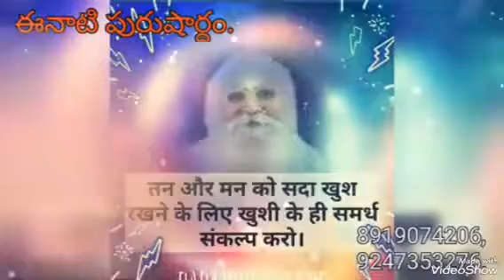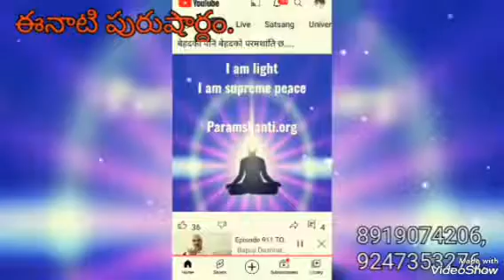*4-6-2023* 💟ఈ రోజు పురుషార్థమునకు ధారణ పాయింట్స్,💟తెలుగులో దేవి